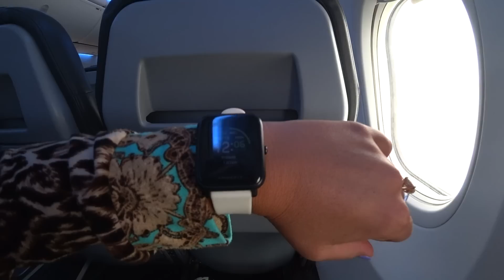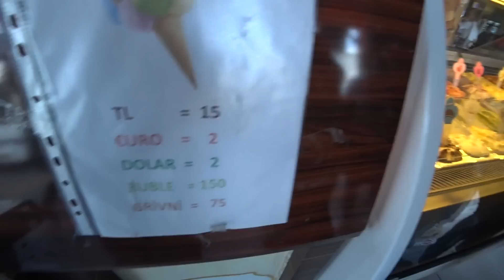ПЕРЕЛËТ вТУРЦИЮ🇹🇷 , ЛЕТАТЬ НЕ СТРАШНО / ДОРОГА ДО НАШЕГО ОТЕЛЯ в Аланью из Анталии